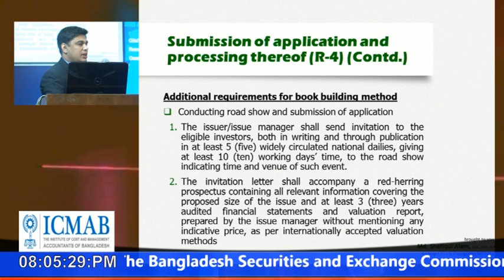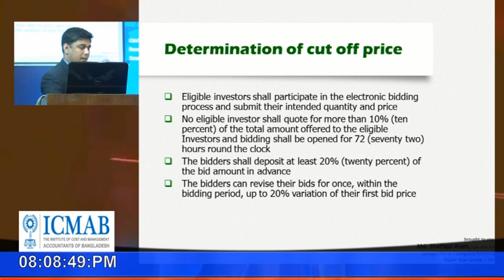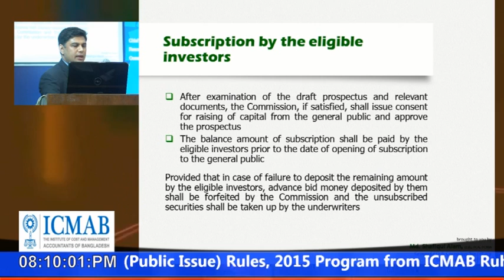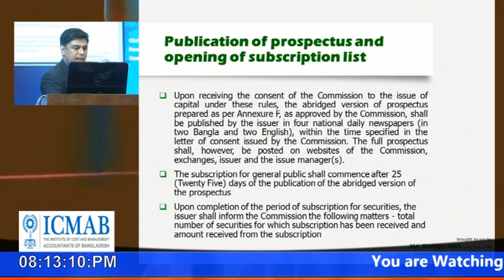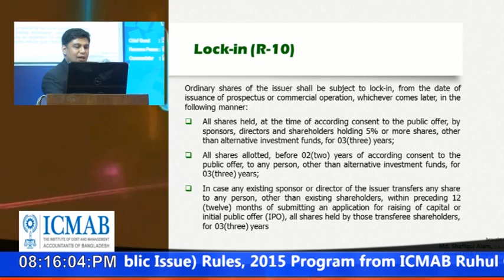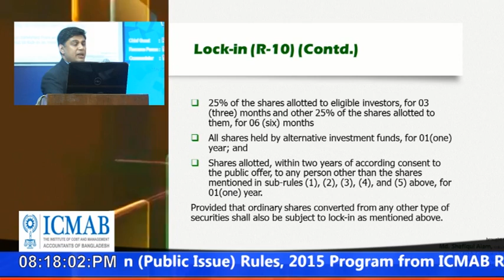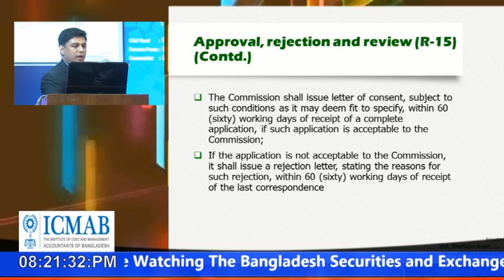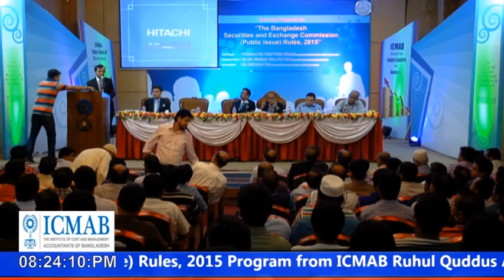Shafiqul Alam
Business & Stock Market Analysis